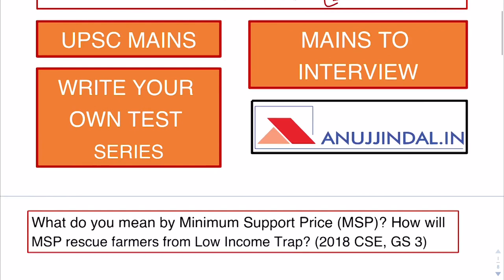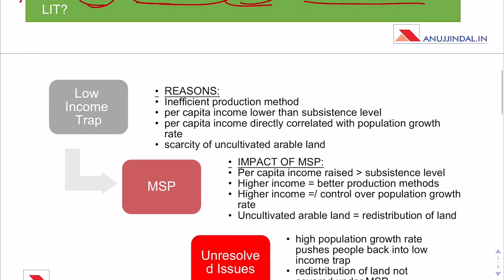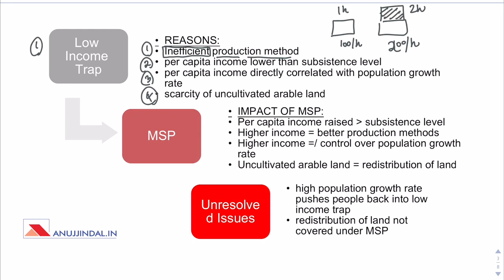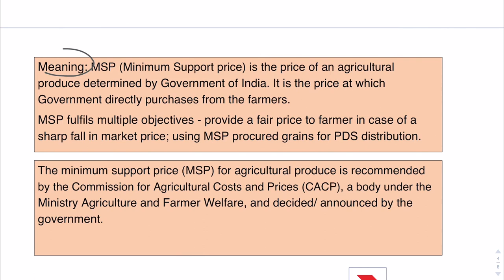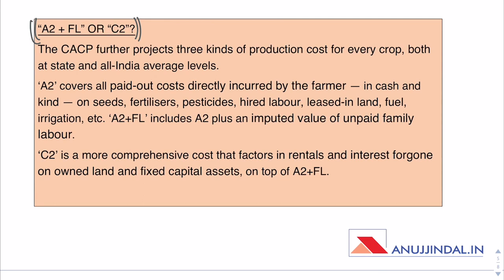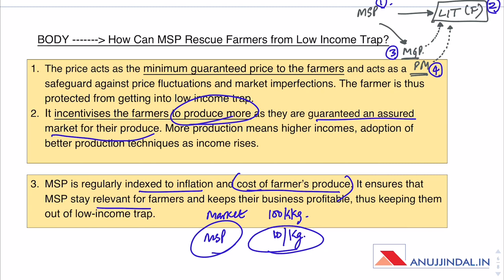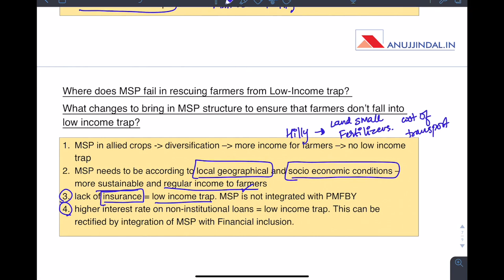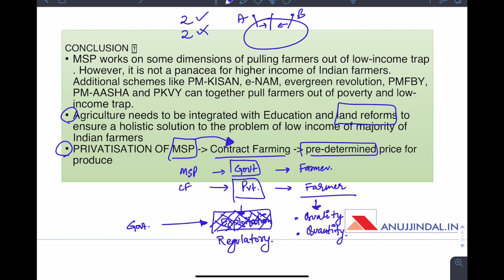How to Write UPSC Mains Answers for UPSC 2019 Mains Week-2 by anujjindal.in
A major hurdle in clearing UPSC exam is "quality of answers". There are thousands of guidance programs for UPSC, but every program focuses just on the information. No one teaches the difficult part of "how to learn to write more effective, organized and quality answers".

I, Anuj Jindal, through this video, is starting with a new initiative of teaching and discussing the art of answer writing for UPSC mains.
I shall be building on this new initiative over time.

 In every video, I will try and teach something new about the art of answer writing by discussing "past year papers", the "bible" to ace UPSC mains with maximum marks.

Watch this video till the end to learn the art of answer writing in Mains.

►►Free Course.

OUR COURSES:⠀